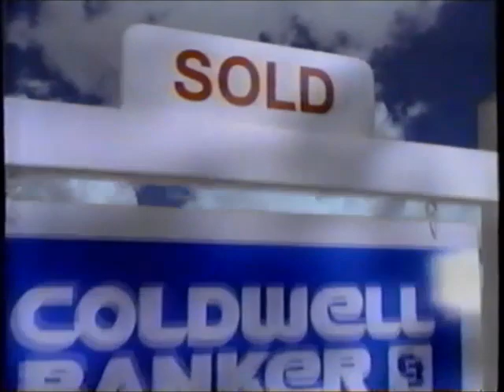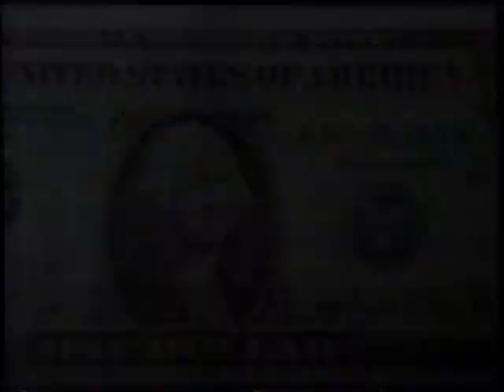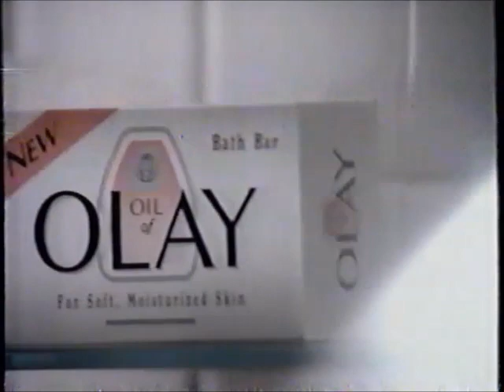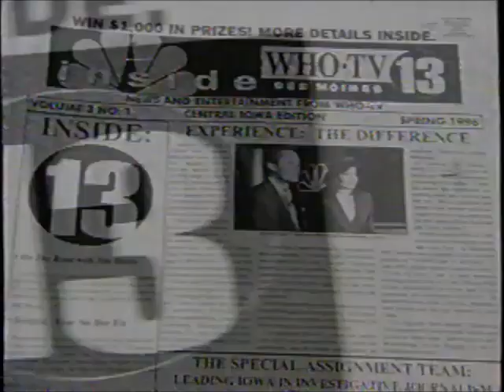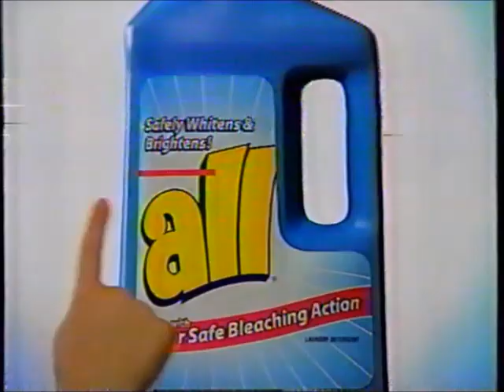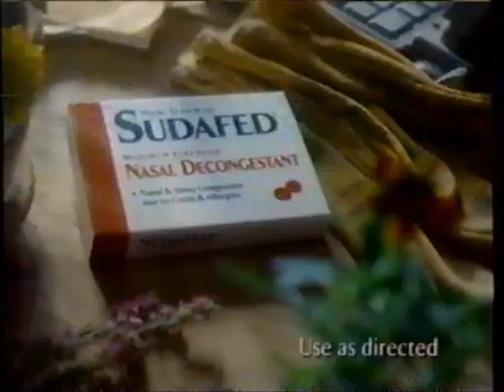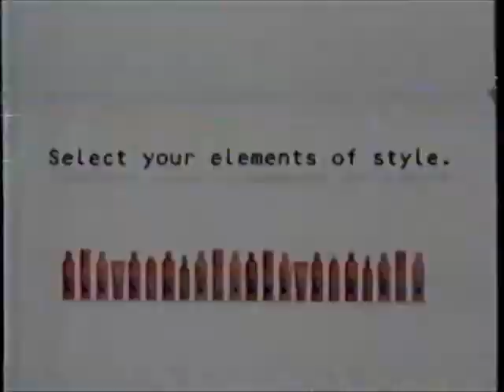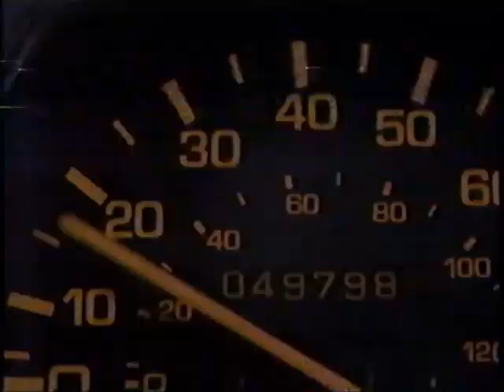WHO-TV NBC commercials (April 19, 1996) - Part 2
Aired during the rest of the Today Show, The Phil Donahue Show, and Leeza.

LIST:
1. Commercial: Coldwell Banker
2. Commercial: Program
3. Commercial: Discover
4. Commercial: Bissell
5. Commercial: Burger King
6. Commercial: Tagamet HB
7. Commercial: Basic 4
8. Promo: Dateline
9. Commercial: Culligan
10. Commercial: Carpetland USA
11. Local Ad: Lebeda Mattress Factory
12. Political Ad: Meggie Tinsman for the U.S. Senate
13. Commercial: I Can't Believe It's Not Butter!
14. Commercial: Dove
15. Local Ad: Machine Shed
16. Local Ad: Oak Express
17. Commercial: Mentadent
18. Local Ad: GCO Carpet Outlet
19. Commercial: Garden Claw
20. Commercial: Oil of Olay Bath Bar
21. Commercial: Psychic Readers Network
22. WHO-TV News at Ten promo
23. Local Ad: Carousel Discount Stores
24. Local Ad: Legends American Grill
25. Promo: Sally Jessy Raphael
26. Local Ad: Physicians Plus/Urbandale Chiropractic
27. Commercial: Troy-Bilt
28. Commercial: Heilig-Meyers
29. Local Ad: Iowa Gambling Treatment Program
30. Commercial: Easy Spirit
31. Local Ad: Des Moines General Hospital
32. Local Ad: Machine Shed (REPEAT)
33. Local Ad: Lebeda Mattress Factory
34. WHO-TV promo
35. Commercial: Culligan
36. Commercial: Troy-Bilt (REPEAT)
37. Local Ad: Iowa Gambling Treatment Program
38. Commercial: All (ft. Leon Redbone)
39. Commercial: Velveeta
40. Commercial: Heilig-Meyers (REPEAT)
41. WHO-TV 24 Hour news update
42. Commercial: Ultra Biz
43. Commercial: Sunny Delight
44. Commercial: Pampers
45. Commercial: Folgers
46. Commercial: Femstat 3
47. Leeza bumper
48. Commercial: Kool-Aid
49. Commercial: Efferdent Plus
50. Commercial: Sudafed
51. Commercial: Kid Fresh
52. Commercial: Reese's
53. Commercial: Pledge
54. Commercial: Huggies
55. Commercial: Ensure
56. Commercial: JCPenney
57. Commercial: Skippy
58. Commercial: Eureka
59. Commercial: Ethocyn
60. Promo: Ricki Lake
61. Local Ad: "Singin' in the Rain" @ Des Moines Playhouse
62. Leeza bumper
63. Commercial: Wrigley's Winterfresh
64. Commercial: Salon Selectives
65. Commercial: Kingsford
66. Commercial: SnackWell's
67. Commercial: Revlon
68. Local Ad: Carousel Discount Stores
69. Commercial: Basic 4
70. Commercial: Caress
71. Commercial: Frigidaire
72. Commercial: Kraft Miracle Whip
73. Commercial: Pull-Ups
74. Commercial: Pyrex Portables
75. Promo: Days of Our Lives
76. WHO-TV bumper